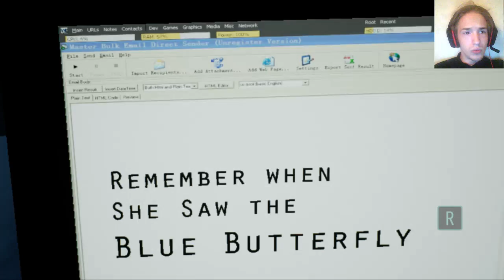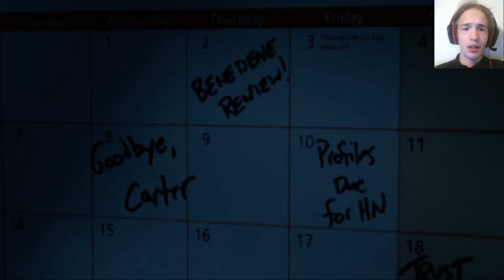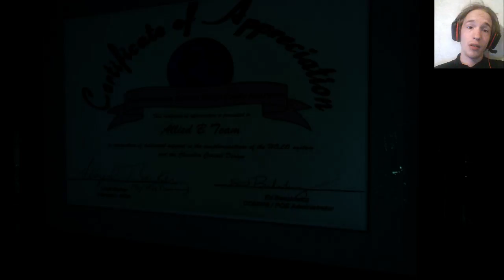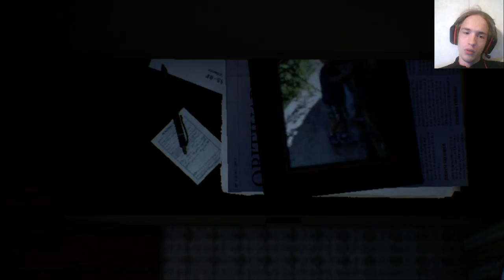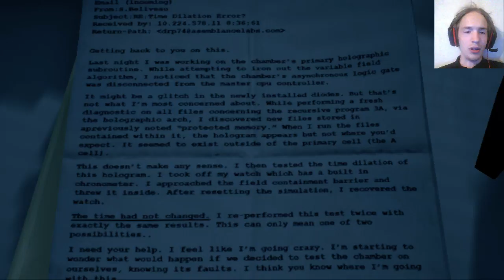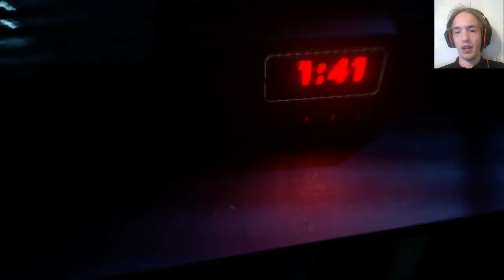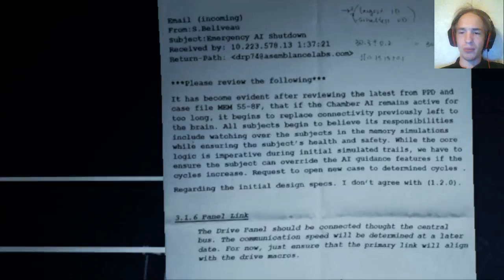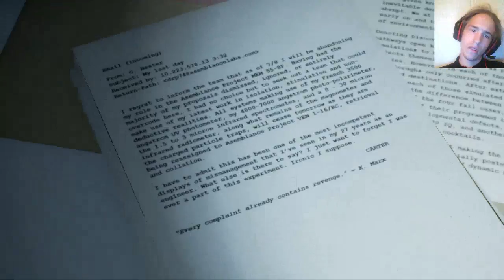Let's Play Assemblence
Enjoy almost a whole hour of gameplay as Phil dives into a game about memory inception.